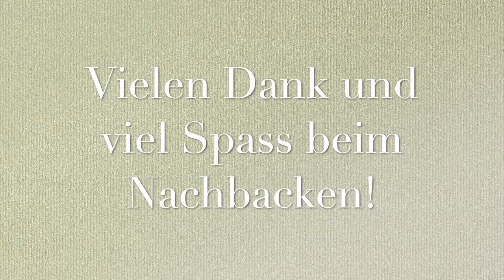Küche Classique: Veganer Fitness Cheesecake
Rezepte und interessante Dinge aus unserer heimischen Küche!
Recipes and interesting things from our home kitchen!

15. Folge: Veganer Cheese Cake
15. Episode: Vegan Cheese Cake

Veganer Cheese Cake/Vegan Cheese Cake

Boden/cake base (Dr. McDougall):

11/4 Tassen/cups                         herzhafte Haferflocken/old-fashioned rolled oats
75g/2.5 ounces                              Pecans/raw, unsalted pecans
0.5 Tl/tsp                                         Zimt/cinnamon
75g/2.5 ounces                              Datteln/pitted dates, chopped
1.5 El/tbsp                                       Reismilch/nondairy milk

10 min. bei 190 C/375 F

Füllung/cake filling (Lechner/Teichmann):

850g                                                   Soja Yoghurt Vanille/soy yogurt vanilla
30g                                                     Speisestärke/food starch
100ml                                                 Reismilch/rice milk
100g                                                   Agavendicksaft/agave syrup
1 Tl/tsp                                              abgeriebene Zitronenschale/ground lemon peel
1 El/tbsp                                            Zitronensaft/lemon juice

40 min. bei 180 C/355 F

Glasur/frosting (Lechner/Teichmann):

250g                                                    frische oder gefrorene Erdbeeren/fresh or frozen strawberries
25g                                                      Agavendicksaft/agave syrup
6g                                                        Gelierpulver aus Pektin/gelling powder made from pectin